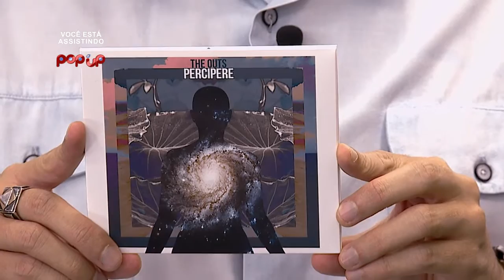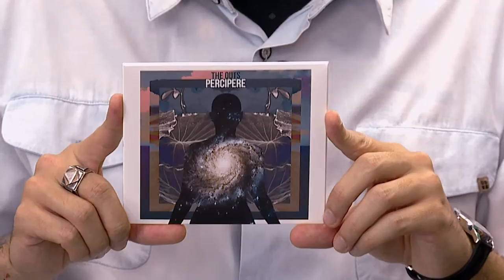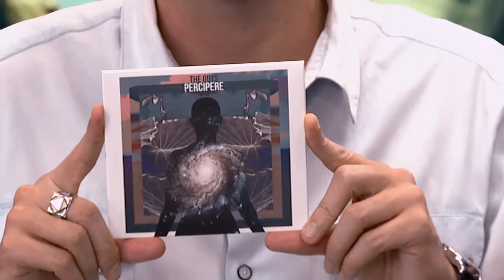The Outs - POP UP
A banda carioca The Outs veio ao Pop Up pra falar um pouco sobre carreira, projetos e a aguardada participação no Lollapalooza 2017

Se liga!
Guia de Canais:
122 - NET
181 - Sky
122 - Claro TV
255 - Vivo TV / Vivo Fibra 130
143 - OiTV
86 - GVT